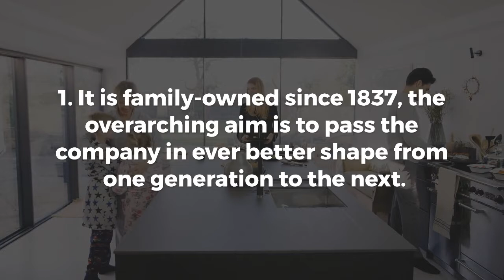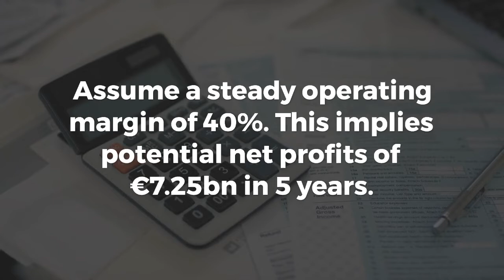Hermes (RMS) stock analysis | How RMS stock could be worth more | Hermes parfum & Hermes birkin bags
I want to show you my Hermes (RMS) stock analysis. We think that RMS could be worth much more in the future. They are famous for their Hermes birkin bags and Hermes parfum. Hermès International S.A., or simply Hermès is a French luxury design house established in 1837. It specializes in leather goods, lifestyle accessories, home furnishings, perfumery, jewelry, watches and ready-to-wear. Its logo, since the 1950s, is of a Duke carriage with horse.

Known for luxury goods, by 2008, Hermès had 14 product divisions that encompassed leather, scarves, ties, men's and women's wear, perfume, watches, stationery, footwear, gloves, enamelware, decorative arts, tableware, and jewellery.

Hermès sales compose about 30% leather goods, 15% clothes, 12% scarves, and 43% other wares. The company licenses no products and keeps tight control over the design and manufacture of its vast inventory.

The firm is very attached to its traditional business model and rejects mass production, assembly lines, and mechanization. Hermès's goods are almost entirely made in France by hand in middle-sized workshops known as Les Ateliers Hermès that emphasise high-quality manufacturing. Indeed, Hermès claims most items are fabricated from beginning to end by only one person, which is supposed to guarantee the quality and uniqueness of its products.

In 2012, Hermès retail outlets changed their policy regarding returns and exchanges of products. Consumers may only exchange items within ten days of purchase and only for another color variant of the original purchase. No other post-purchase exchanges are permitted, and refunds are never offered, regardless of the consumer's having a receipt.